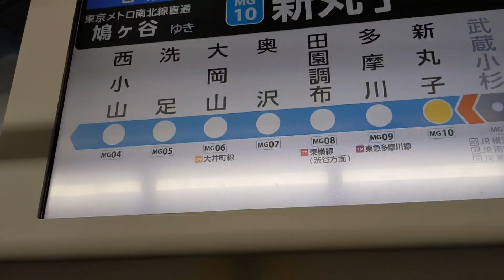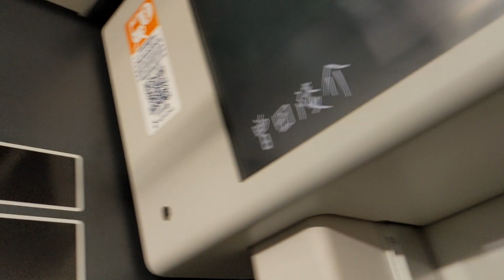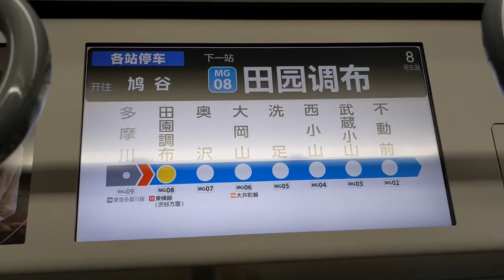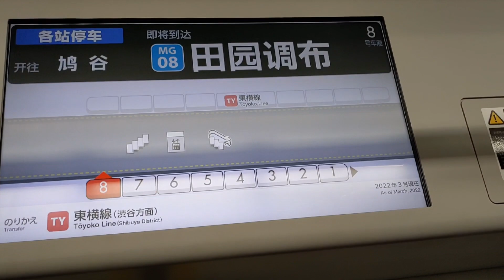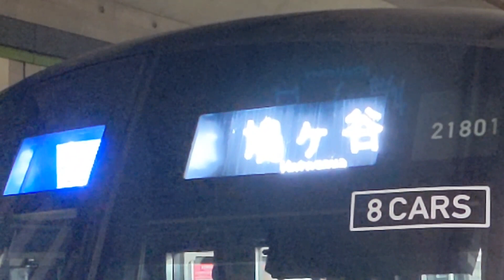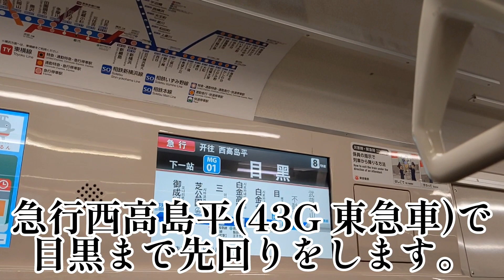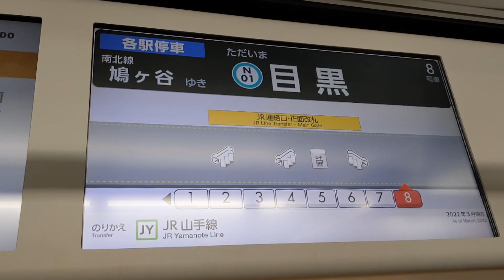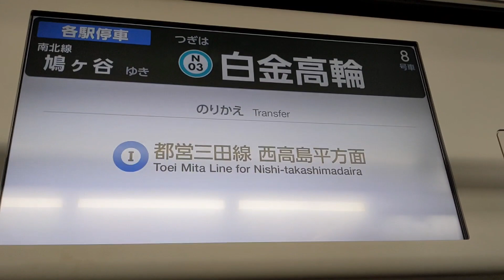【速報】相鉄車が鳩ヶ谷行きに充当